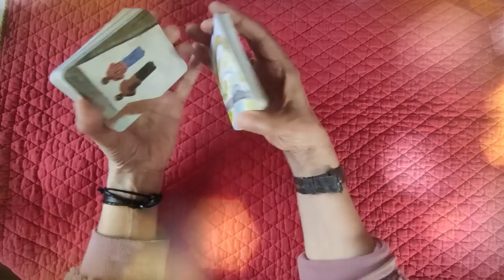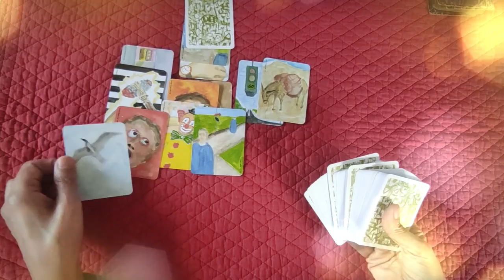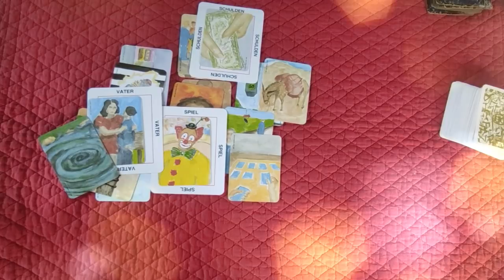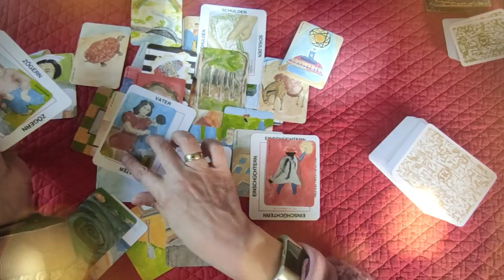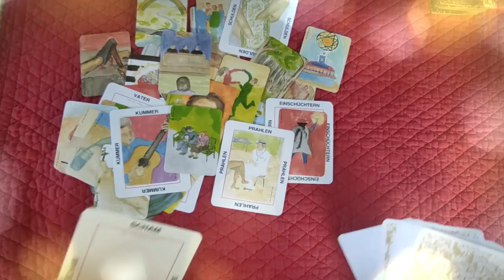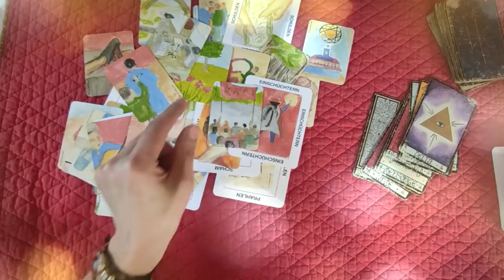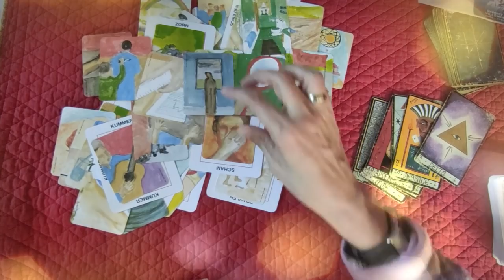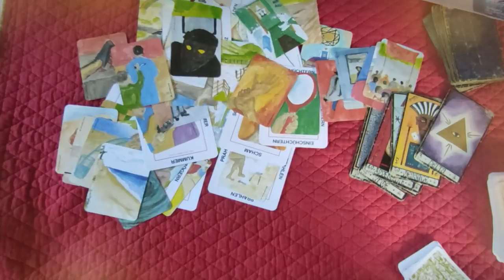⚜tirage de cartes "open minded" #9⃣ ❓🏞 L'affaire Gregory Villemin😔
► Playlist  ♋ Astrologie védique et uranienne